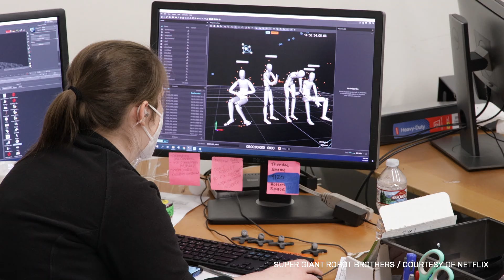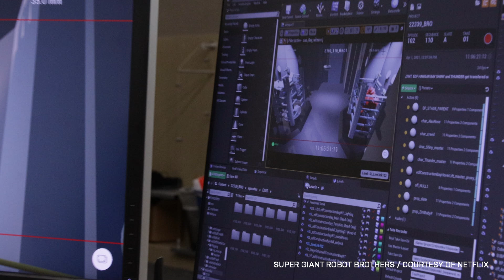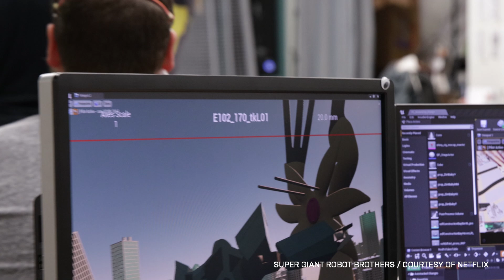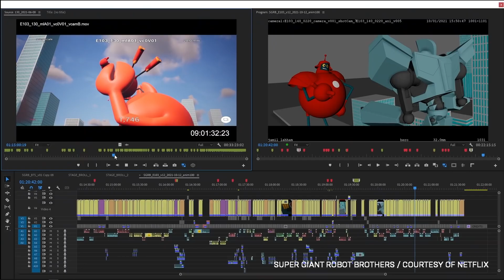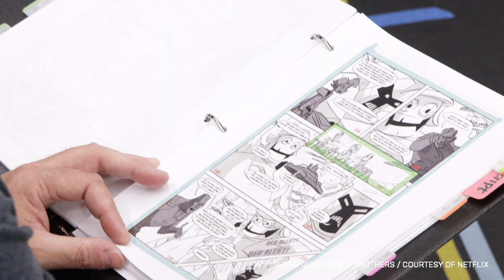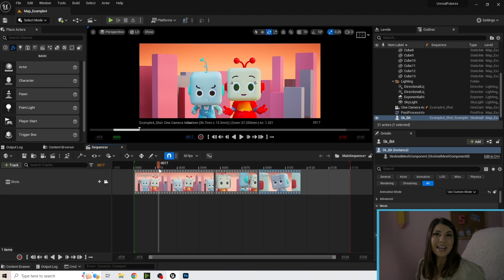Unreal Futures | Careers in Animation | Behind the Scenes of ‘Super Giant Robot Brothers’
See how Reel FX uses Unreal Engine to create Netflix’s “Super Giant Robot Brothers,” a new milestone in the world of real-time animation. Then, start learning those skills yourself with our free Unreal Futures: Careers in Animation course.

Why real-time animation? When instant feedback is on the table, teams can completely rethink how—and when—work gets done, ushering in a shift that is already starting to remap the industry.

In this free course, you’ll learn the ropes via video tutorials and interviews with real-time artists currently using Unreal Engine on major projects for Disney, Reel FX, and WildBrain Studios. All the while, you’ll be working towards creating a new portfolio piece that will bring you one step closer to your next job. Try our free Careers in Animation course today!